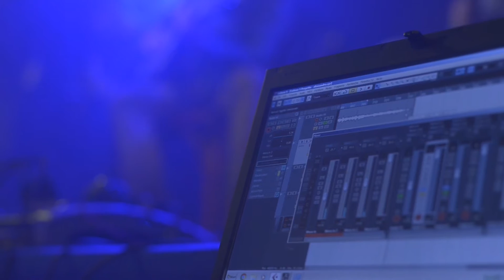Acoustic jam - A. Mastrangelo / F. Frosi / G. Cleri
Alex Mastrangelo - guitar, dobro and vocals
Fabrizio Bricchio Frosi - harmonica
Giulio Cleri - guitar